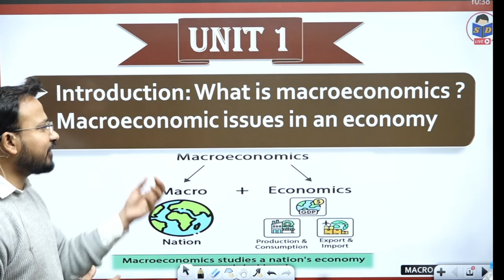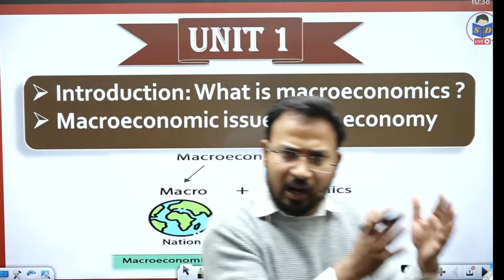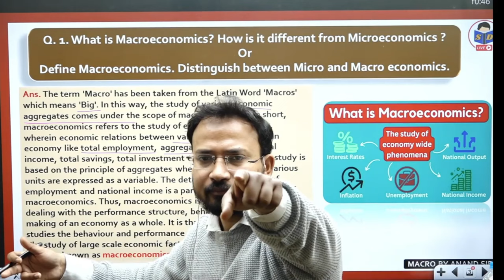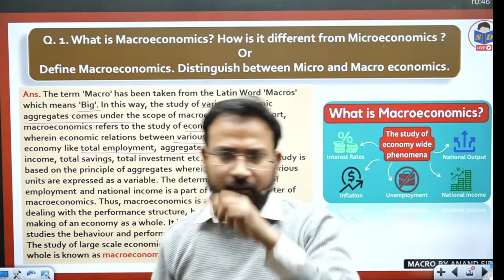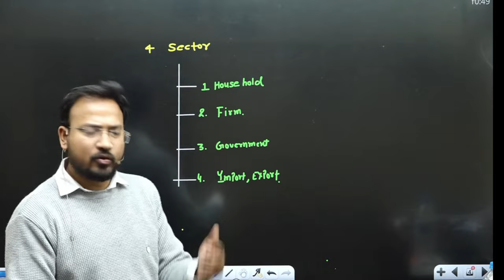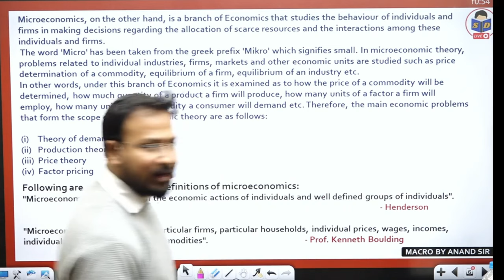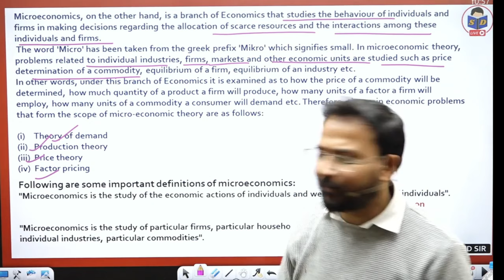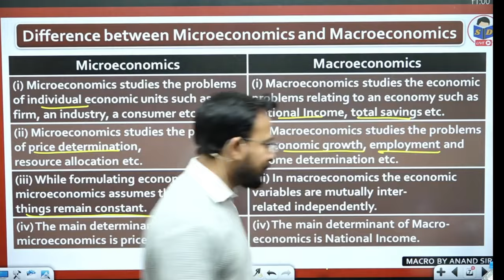Meaning of macro economics | diff b/w micro and macro eco | part 1 | By Anand sir